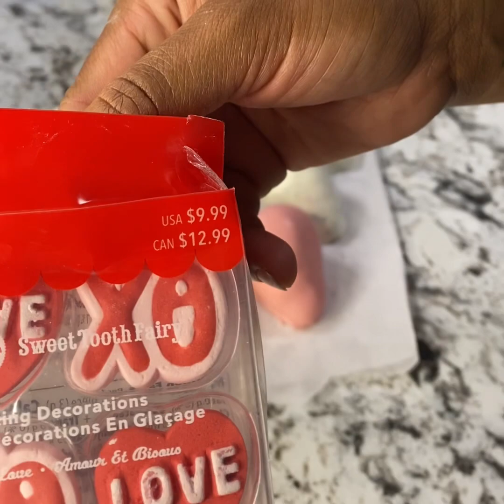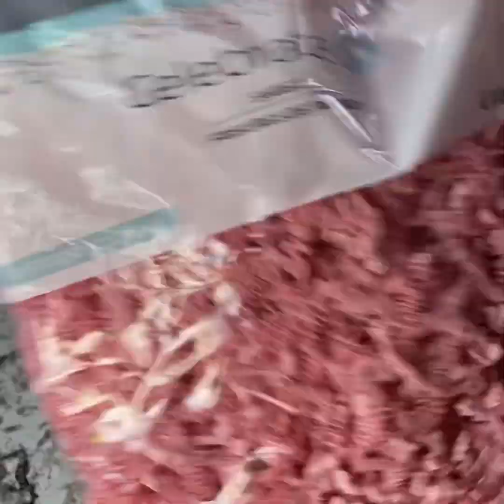How to, Valentines Day strawberries (Hello kitty)